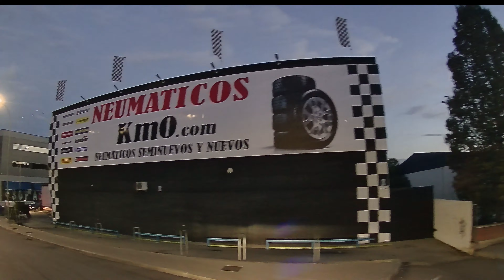RUTA POR MADRID🚚🚍🚛 TERMINANDO EN VILAFRANCA DEL PENEDES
REUMEN DE LA SEMANA ,VIAJANDO POR MADRID Y TREMINO EN VILAFRANCA DEL PENEDES